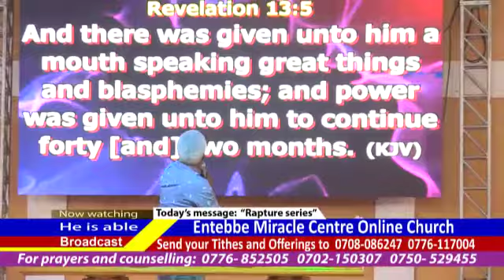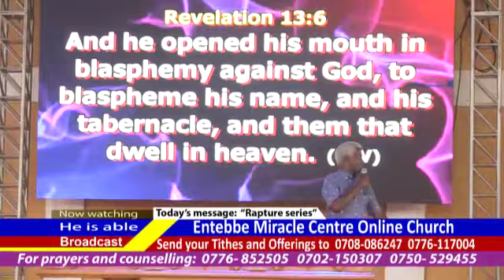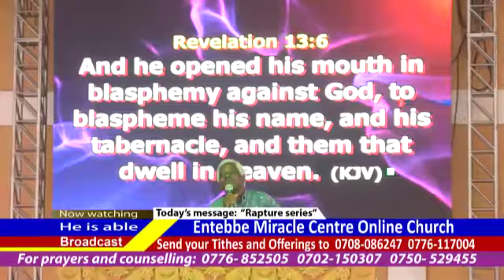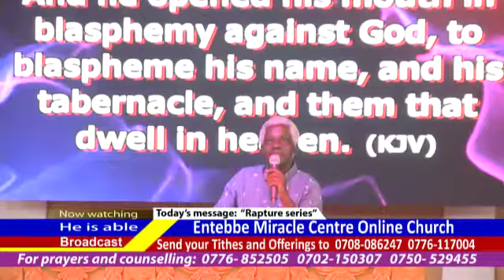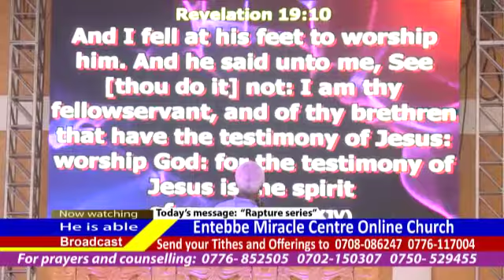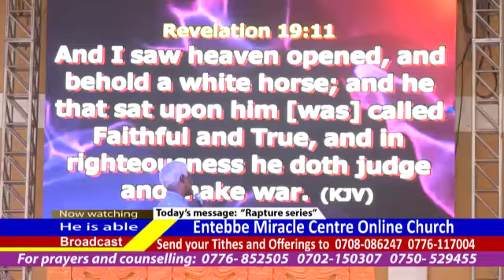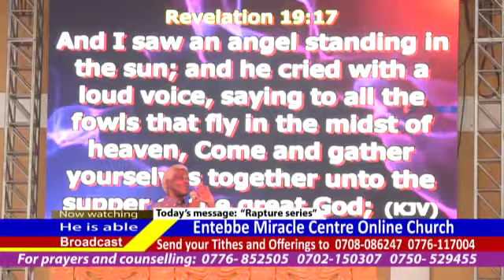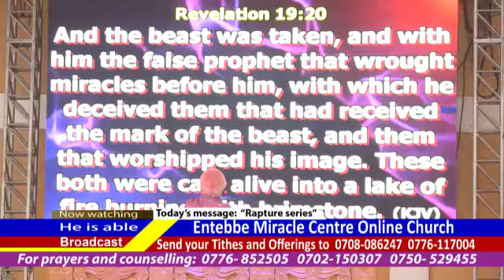"The rapture series (33)"